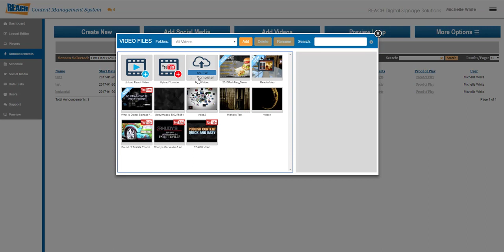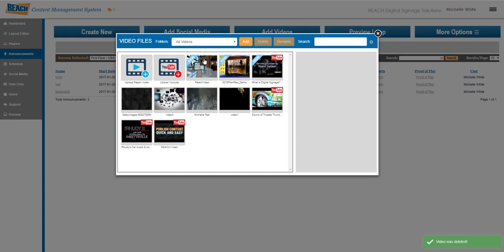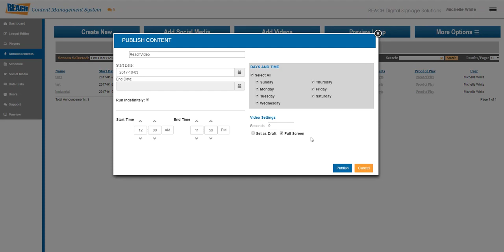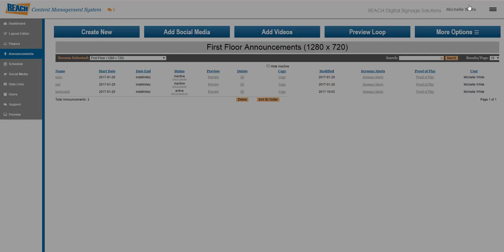REACH Media Network | Adding Videos (Tutorial)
Not only can you upload video files from your desktop, but you can also copy and paste Youtube URL's to stream to your digital signage! Learn how in today's tutorial!

to learn more about our digital signage software solutions.